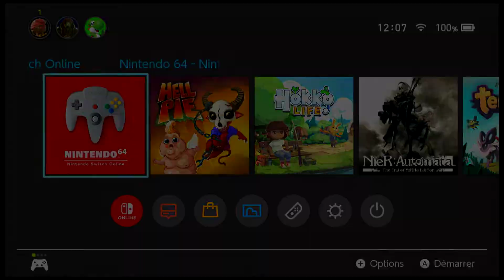Wave Race 64 - Console Virtuelle N64 - Nintendo Switch Online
Plateforme : Nintendo 64 / Nintendo Switch Online
Date de sortie : 27 septembre 1996
Genre : Course
Joueurs : 1-2